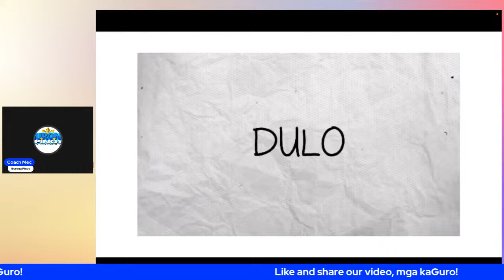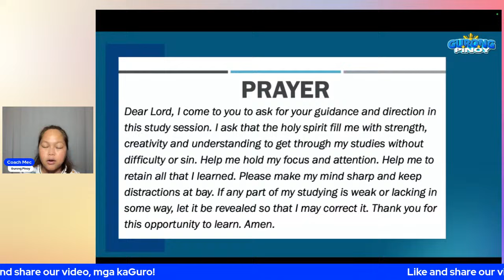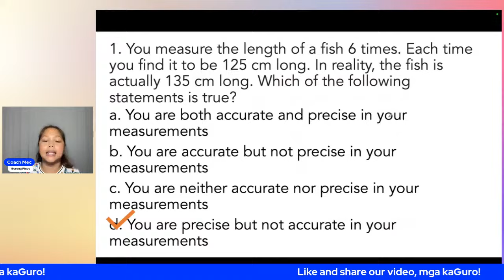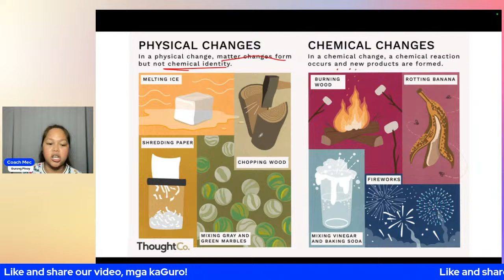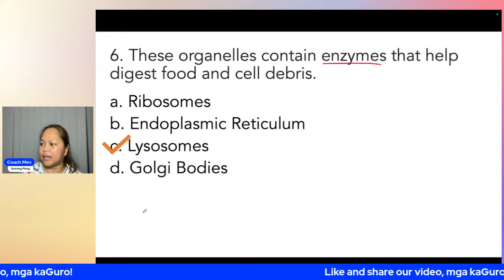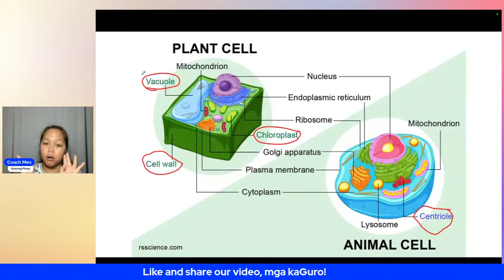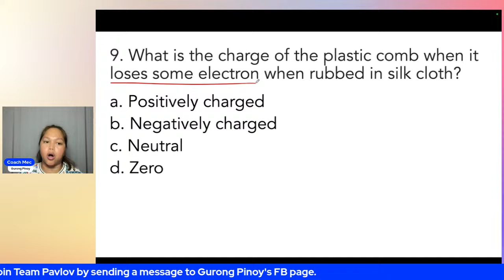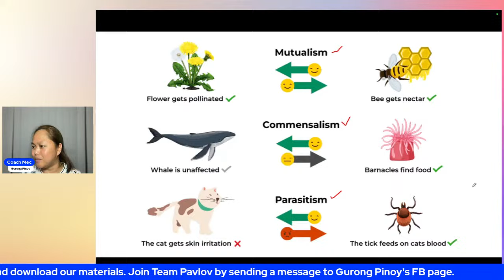LET NEW CURRICULUM General Education (December 6, 2023)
This is a discussion of general education items in preparation for the LET. To watch the full-length video and download our materials, be a member of Team Pavlov.